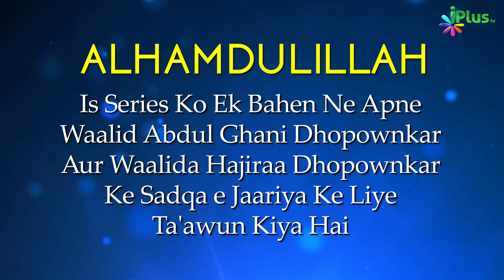Salah Workshop Ep 07 | Sikhiye Namaz Ka Sahi Tariqa | Namaz Kaise Padhe | Zaid Patel iPlus TV